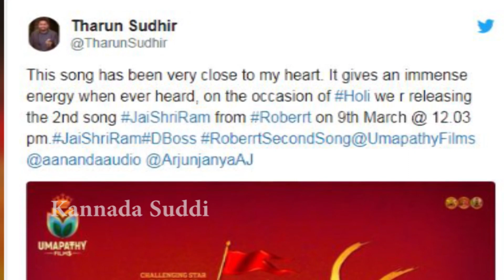Jai Sriram |Robert 2nd Song | Darshan | Tharun Kishore Sudhir | Arjun Janya | Umapathy Films